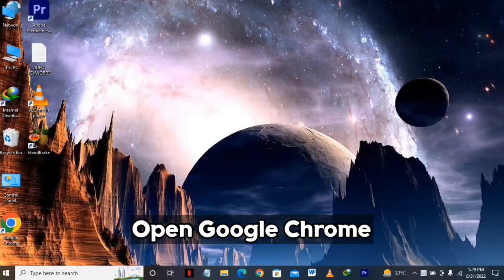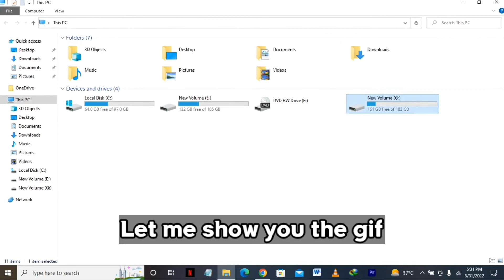How to save gif from giphy to computer | GIF save kaise karen | GIF Saving Method 2022